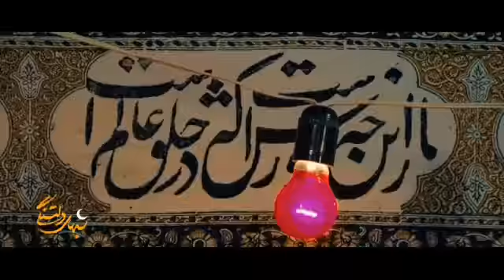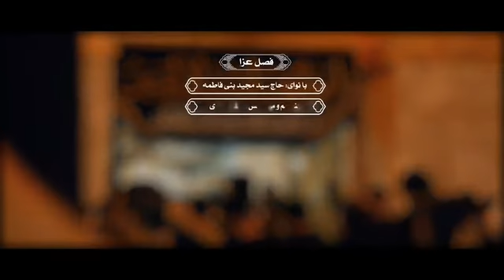Fasil Aza | Syed Majeed Bani Fatima | سیدمجیدبنی فاطمه | فصل_عزا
🎥 شب های دلتنگی /
🎤با نوای سیدمجیدبنی فاطمه

🔺داره کم کم تموم میشه
🔺یه سال چشم انتظاری مون